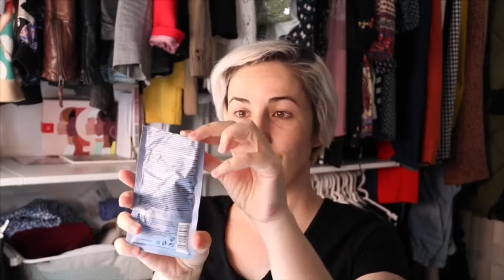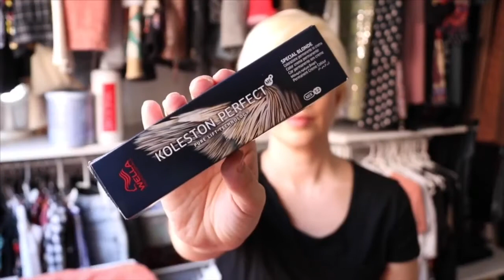DECOLORACIÓN EN CASA CON MATRIZ EN BLANCO CENIZA.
DECOLORACIÓN EN CASA CON MATRIZ BLANCO CENIZA.
Buenas tardes amores.
Aquí el vídeo que tanto me habéis pedido. Como me hago yo la decoloración en casa.
He de decir que no soy una profesional, lo he hecho porque me encanta todo lo relacionado con el pelo y he investigado mucho para llegar hasta aquí.
Es como lo hago yo y me va bien a mi, y a mi tipo de cabello.
No lo hagáis en casa sin la supervision de un profesional y siempre acudir a un profesional.
Espero qe os guste y muchas gracias por verme.

Agua oxigenda de 30 vol:

Tinte- Matiz: